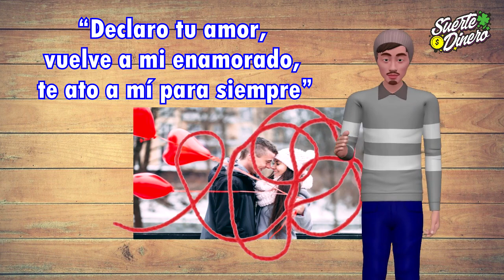❤️ Hechizos de LA ORINA Muy Poderoso y 100% Efectivo ▷ 😍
La orina es un ingrediente que tiene suficiente tradición en magia, específicamente en todo tipo de hechizos y encantamientos para influir en las personas y por eso muchos se preguntan cómo hacer este tipo de conjuro. Hay cientos de hechizos de amor con orina que son muy poderosos y efectivos.

Descubre la verdad asombrosa de tu fabuloso poder personal y cómo tú puedes lograr todo lo que siempre has querido... HAZ CLICK AQUÍ PARA MÁS INFORMACIÓN